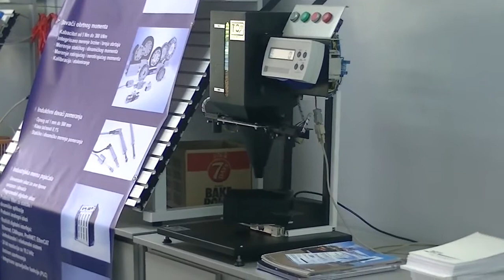Tehnicka skola 22.05.2014.